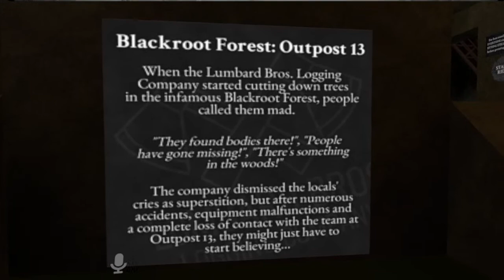Theme PARK stream! Starting early for New peeps and to Introduce someone new!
throne link! get me a gift!